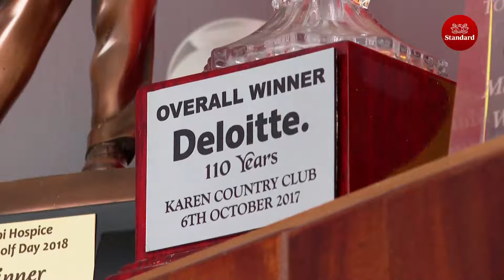George Ruto documentary